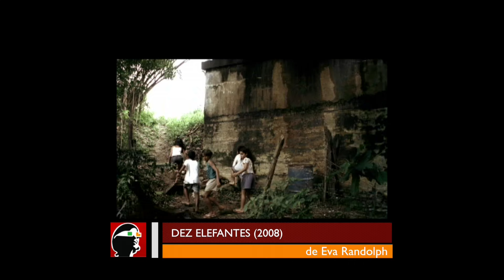Acervo Porta Curtas - Eva Randolph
A Cineastra Eva Randolph fala um pouco sobre seus três curtas disponíveis para assistir no